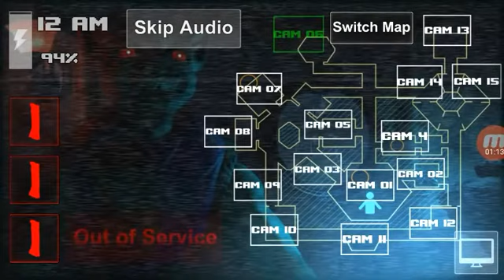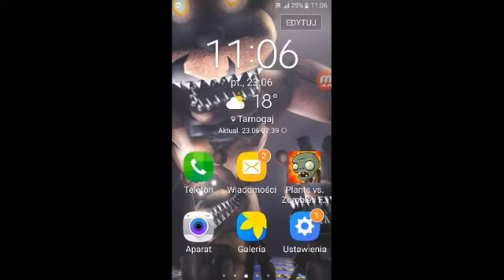Zoolax nights full i plants vs zombies free z Karolem i Maksem i Alanem